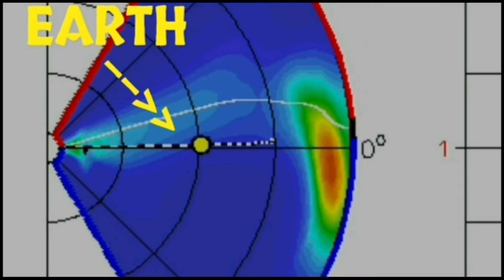SUN FIRES SOLAR STORM AT EARTH